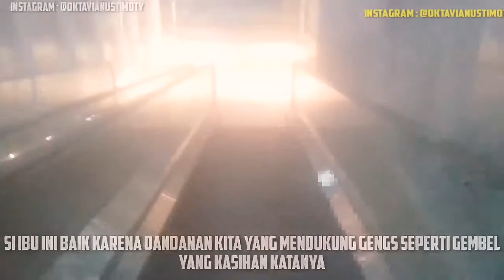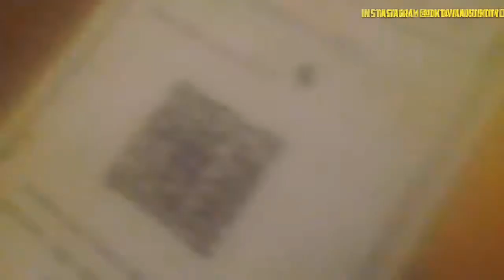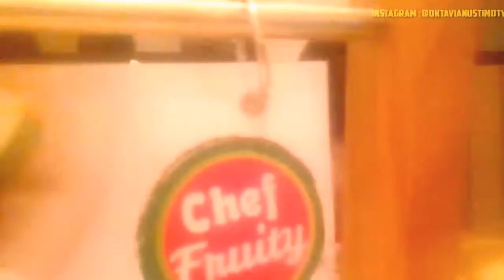Masih Makan Mie pakai nasi ?? Mulai sekarang harus dihentikan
oke tanpa berlama lama Kita simak sampai habis video dari Okta cahaya kehidupan kali ini

Semoga menginspirasi Kita semua untuk tetap hidup seturut dengan cita cita yang kita yang Kita inginkan yaa